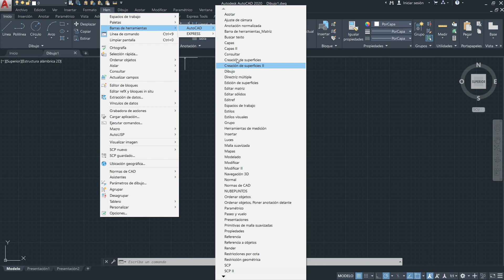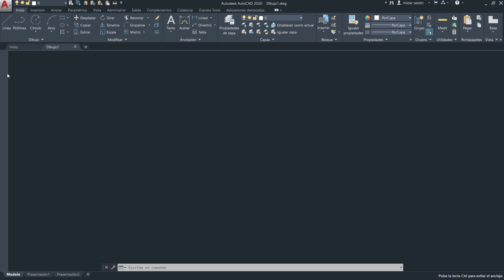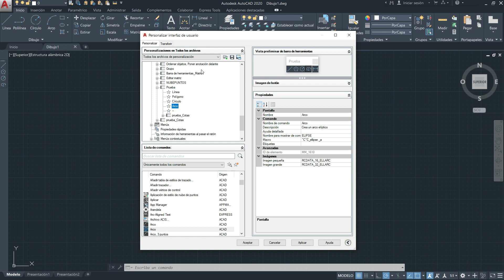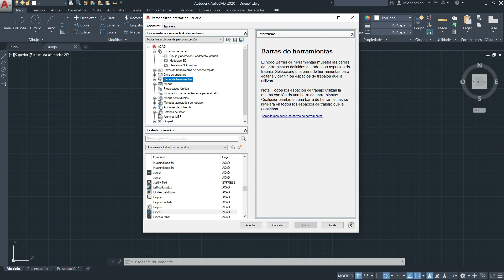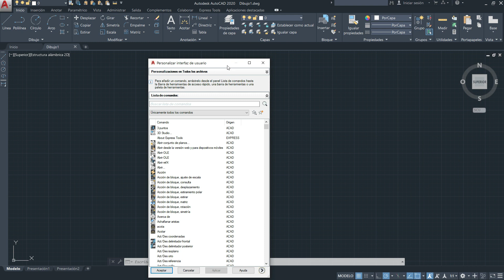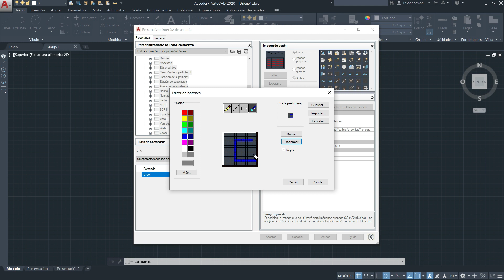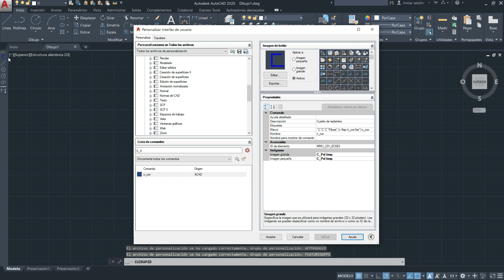tutorial personalizar barra de herramientas en autocad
Configurar/Personalizar la barra de acceso rápido de autocad